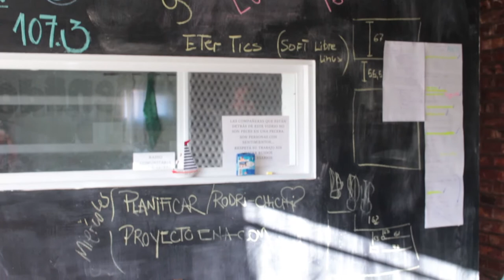COMECUCO Mendoza: Radio Comunitaria El Aguaribay FM 107.3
Radio Aguaribay es una radio que se encuentra en el Campo Papa, Godoy Cruz. Nace del trabajo social y comunitario que realizan el Jardín Arcoíris y la Fundación Coloba desde hace más de 20 años en el barrio. Para compartir y visibilizar, este es uno de los medios que componen el Colectivo de Medios Comunitarios de Cuyo.